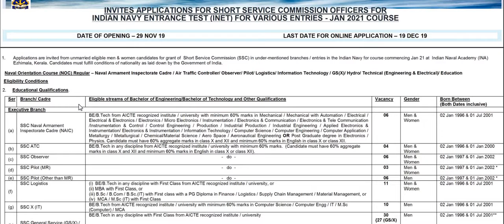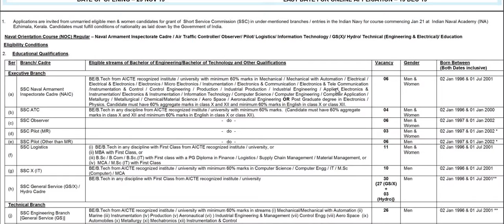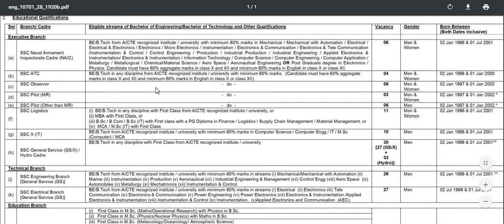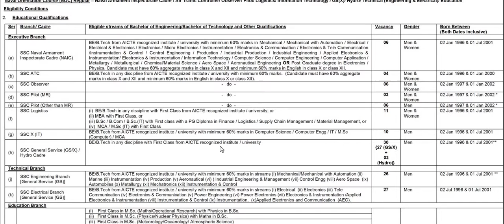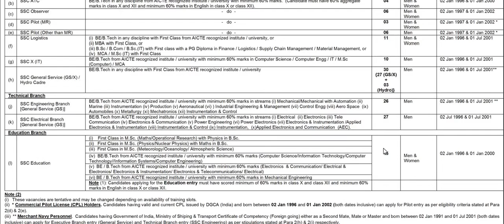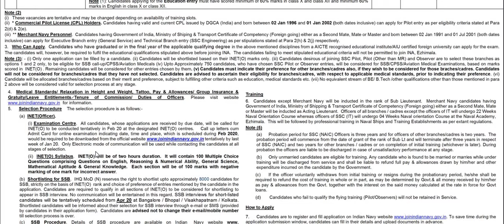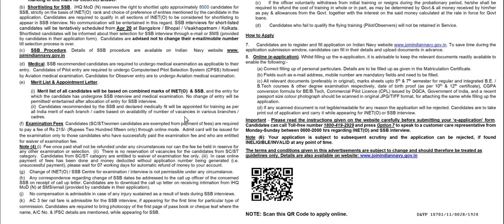Best Opportunity to Join Indian Navy | No fee for SC and Women Candidates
Link to Check Full notification -

All data is maintained by our team experts. We only provide 100% authentic information. If you have any query then

government jobs resume careerbuilder job search career recruitment part time jobs online jobs headhunter monster jobs job bank jobs hiring stellenangebote vacancy job vacancies jobs in dubai ups job employment hire jobsite google jobs un jobs job today bank jobs jobsuche Jobs Govt Jobs